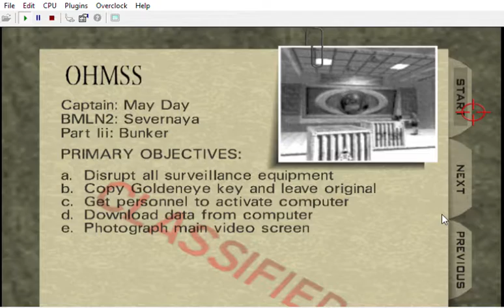{ FAIL \ WIP / Goldfinger 64 China's remix ( 0.25 scale ) }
Inspired by Tim Burton's Catwoman & Return to Castle Wolfenstein Elite Guards / Candyman

CREDITS:

Game by: Rareware
Mod by: kawamikaze
Version: ?
Status: Unfinished

Alyx: Merle Dandridge
Lana Kane: Aisha Tyler
Cate Archer: Kit Harris (NOLF) Jen Taylor (NOLF 2)

Wreck's customs:
Perfect Dark:

by Ultimecia
Wolfenstein 3D Textures by InsanityBringer

Footsteps v53
Authors: Carnivorous (and Zoinkity, SubDrag)